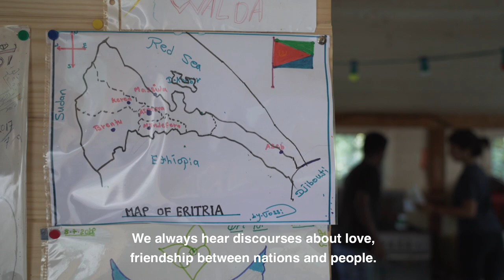"Responsibility towards Humanity" | CAMILLE by Human Postcards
FRANCE | Camille is a volunteer at a private camp for refugees, created by the infamous french olive farmer and immigration activist, Cedric Herrou.
This camp became known in France and internationally following Cedric's arrests for helping more than 250 migrants cross into France from Italy. After numerous convictions for assisting migrants to cross the border, Cedric's actions were found to be legal by the French government, under the constitutional exercise of fraternity to others.
Since this landmark decision, Cedric and volunteers like Camille continue to help the many migrants who continue to cross the border from Italy. They offer shelter, food and most importantly help migrants with the paperwork they need to go through to legally enter France
Camille often had to welcome dozens of new arrivals in the middle of the night. Some people arrive in very bad shape, hungry, sick, bleeding...
When a migrant arrives they have to be registered in the city of Nice. Camille told us about how she would leave at dawn with a group of 12 people, trusting her and following her through the forest, walking to the city to register.
Camille's family was hidden and saved in the same valley during world war II, and now it's her turn to be part of a true human movement. She shared with us her thoughts on solidarity, empathie and responsibility. We left this place with a profound feeling that it's everyone's responsibility to care and help. We should not turn our eyes away from this human tragedy and we can help by just looking around us. Camille says that "we probably can find a family or person in need anywhere we look if we just look. Talking with that person, offering him or her some warm food, a shower or help with paperwork, any attention will make a difference and as a bonus we will also learn something".